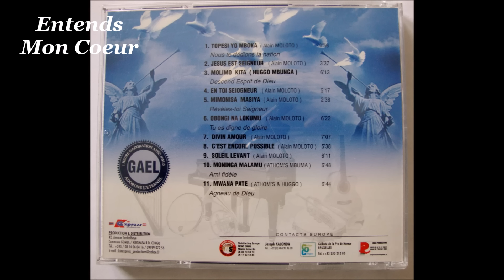Adorons l'Éternel " 1 Heure d'Adoration avec JÉSUS " Vol. 3